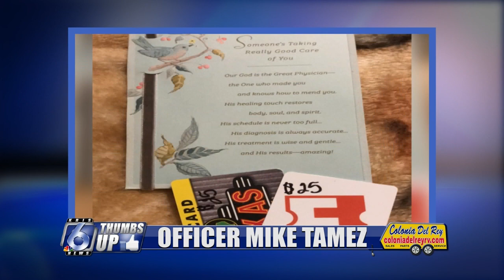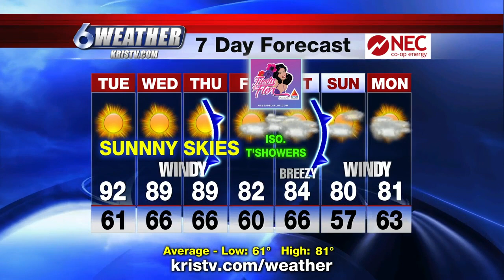Thumbs Up! - Officer Mike Tamez